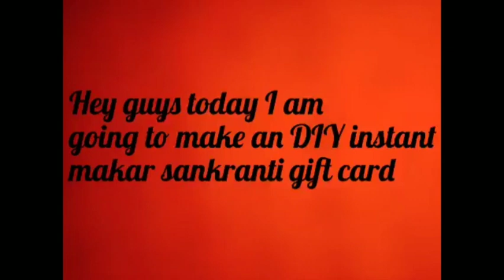DIY instant makar sankranti gift card | paper kite making | DIY crafts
DIY instant makar sankranti gift card

Wish you all a very happy and safe lohri and makar sankranti

Musician: @iksonmusic